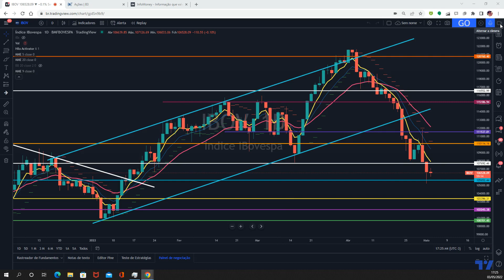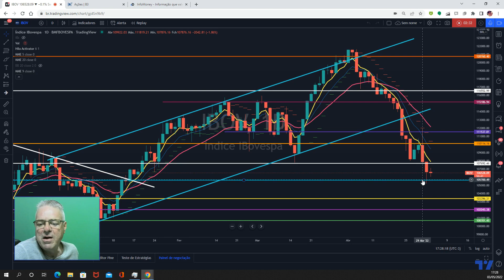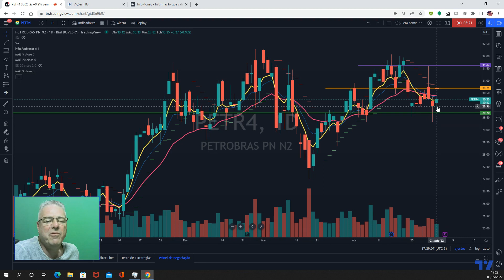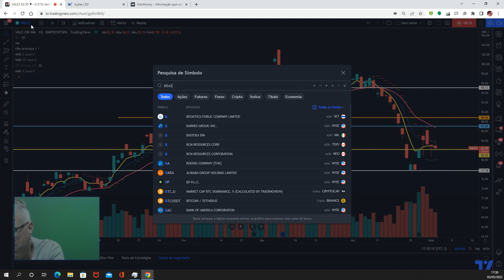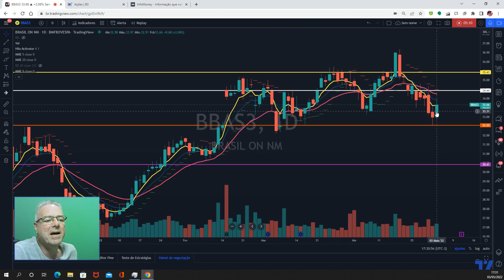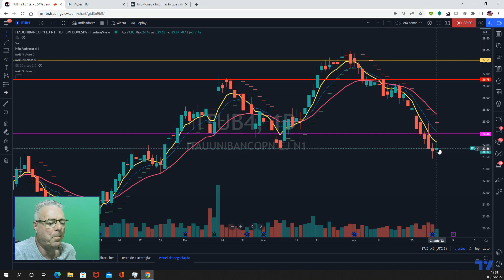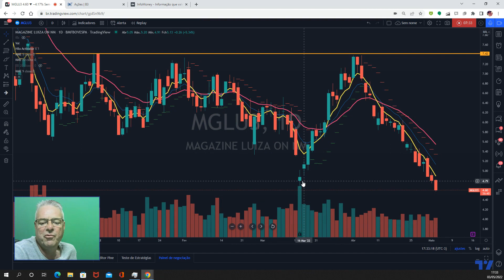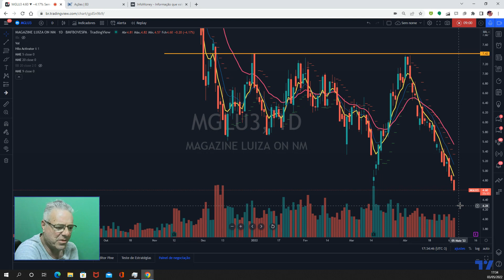FECHAMENTO 3/5/22 - VÉSPERA DA SUPER QUARTA COM VOLATILIDADE !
ATIVOS: IBOV, PETR4, VALE3, ITUB4, BBAS3, ABEV3, USDBRL, CMIN3, MGLU3

Olá amigo investidor ! Olá amigo trader !

Véspera da Super Quarta (decisão da taxa de juros no Brasil e EUA) com muita volatilidade e pouca direcionalidade.

Bancos vão bem, Itaú e BB sobem !

Ambev perde importante suporte.

Magalu (MGLU3) afunda !

Dólar cai forte.